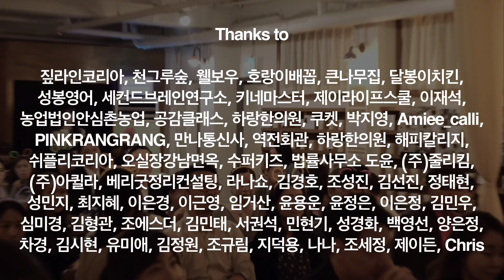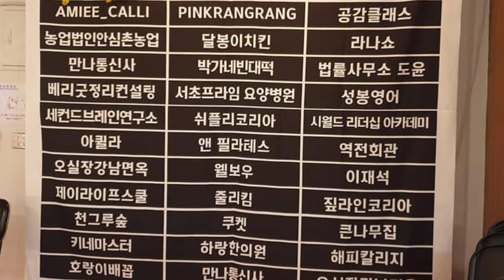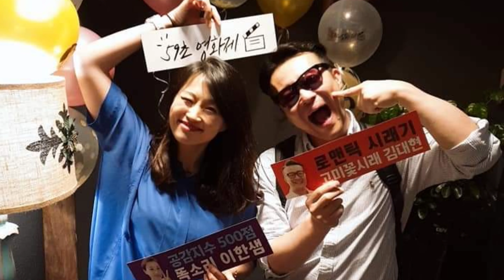59초영화제, 그때의 감동을 다시한번! 이럴줄 알았으면 결코 시작하지않았지... 허허헛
00:15-00:30 협찬리스트
00:31-01:15 59초영화제 소개
01:16-03:19 심사위원 한마디
03:20-03:40 평가기준(점수)
03:41-04:17 한정혜 (꽃순이 연아언니)
04:18-08:55 참가자 인터뷰
08:56-10:07 축하공연
10:08-10:40 행운권 추첨
10:41-11:16 심사위원장 총평
11:17-12:49 우승자 발표
12:50-13:03 우승상금 소개
13:04-13:19 단체사진 촬영
13:20-14:54 59초영화제 사진모음

'59초 영화제'를 아시나요?

2019년 5월 '영상편집 그깟거'를 통해
키네마스터 영상편집 (핸드폰 영상편집)을
함께 배웠던 36명과 함께

"30일프로젝트"를 통해
매일매일 꾸준히 영상 편집을 연습하며
'59초 영화제'를 진행했었습니다.

▪️ 영화제 참가 신청 : 6/9(일)
▪️ 영화제 영상 출품 : 6/23(일)
▪️ 영화제 사전 투표 : 7/1(월)~7/3(수)
▪️ 영화제 시상식 : 7/5(금)

만나통신사, 역전회관, 하랑한의원, 해피칼리지
쉬플리코리아, 법률사무소 도윤, 줄리킴, 아퀼라
시월드리더십아카데미, 우미학, 짚라인코리아
천그루숲, 웰보우, 호랑이배꼽, 달봉이치킨
성봉영어, 세컨드브레인연구소, 제이라이프스쿨
공감클래스, 하랑한의원, 쿠캣, Slim M, 꿈나라베개
큰나무집, 농업법인안심촌농업, Amiee_calli
앤 필라테스, 로젠탈연구소, 오실장강남면옥
베리굿정리컨설팅, 라나쇼, 서초프라임 요양병원
박가네 빈대떡, 베티카, 카네이션 요양병원

재능기부 : 19명

축하공연

디제잉 Chris
노래 JaydeN, Digilog9

MC : 지덕용 대표님
사진 : 차경 작가님
영상 : 김시현 대표님

심사위원 : 서권석님, 김민태님, 조에스더님, 민현기님, 성경화님